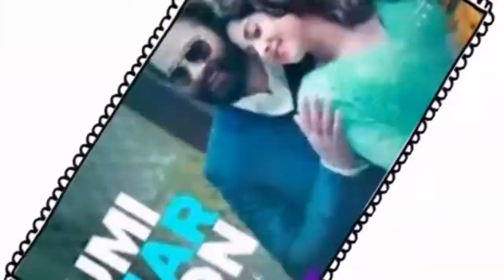Bangla new DJ mix gan | mix gan 2021| মাটি কাঁপানো ডিজে গান | old new DJ gan | DJ Abdullah Mix BD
Dear viewers,
Assalamualaikum | Many sincere wishes and congratulations from Abdullah vai Offline YouTube Channel. We regularly upload new DJ songs and some a number of mix songs. We hope you all like the song of this channel. So a number of DJ mix songs have come up with you. Thank you all for always being good.

    OK
Good Night.
Good morning.
Good afternoon.

Facebook VIP Account:- Mohammed Abdullah

Facebook page:- Abdullah vai offline

Our YouTube channel Name:- DJ Abdullah official

ANTI-PIRACY WARNING
This content is Copyright to "Abdullah vai offline". Legal action will be taken against those who violate the copyright of the following9 material presented! So be careful before anything.
Copyrighted by: Abdullah vai offline

কষ্টের গান Edit By :- Mohammed Abdullah

Mix By :-  Aminul Islam

Music upload :- DJ ABDULLAH MIX BD

Channel Setting :- DJ Abdullah

প্রিয় দর্শক,
আসসালামুয়ালাইকুম। ডিজে আব্দুল্লাহ মিক্স বিডি ইউটিউব চ্যানেলের পক্ষ থেকে আপনাকে অনেক আন্তরিক শুভেচ্ছা ও অভিনন্দন। আমরা প্রতিনিয়ত নিত্যনতুন ডিজে গান আপলোড দিয়ে থাকি। আমাদের এই চ্যানেলের গান আশাকরি আপনাদের সকলের ভালো লাগবে। তাই কিছু সংখ্যক ডিজে মিক্স গান আপনাদের সামনে নিয়ে হাজির হয়েছি। ধন্যবাদ সবাইকে ভালো থাকবেন সবসময়।
যে কোনো যোগাযোগের জন্য কল করুন ফোন নাম্বার: 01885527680

    OK
Good Night.
Good morning.
Good afternoon.

Facebook page:- DJ Mohammed Abdullah Remix